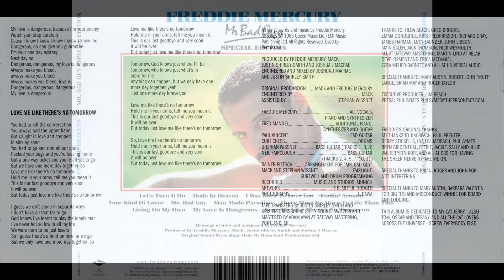Freddie Mercury - Your Kind Of Lover (2019 Special Edition Mix)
This version of Your Kind Of Lover comes from the Mr. Bad Guy - Special Edition CD by Adam Ayan and was released on October 11th, 2019 in the UK.

Produced by: Freddie Mercury and Mack
Musicians:
Freddie Mercury - vocals, piano, synthesizer
Fred Mandel - piano, synthesizer, guitar
Paul Vincent - guitars
Curt Cress - drums
Stephan Wissnet - bass guitar, Fairlight, Kurzweil, drum programming
Mack - Fairlight, Kurzweil, drum programming
Lyrics:

Now you say you're leaving me
I just can't believe it's true
You're my kind of lover
Wanna little bit of feeling
Add a little bit of meaning to my life
I wanna little bit of feeling
A little bit of sunshine to my life

I wanna be your kind of lover
Give a little bit of feeling
Just a little bit of feeling

I wanna boogie down with you, brother
Boogie down with the bassman
Win love on the grandslam
I'll be there waiting when you call
Ba, dap, ba, daa

Just step right into my heart
Come a little closer
Don't tell me that it's over
Make a brand new start
We can work it out just next to nothing (your kind of lover)
Work it out, work it out just next to nothing
With feeling, with feeling, with feeling, with feeling

Let me show what I can do
I can be your kind of lover
We can work it out (work it out)

I wanna be your kind of mother
Let's talk about loving right
Don't talk about doing wrong
Put a little bit of sense into your mind
We gotta talk it out man to man
Make each other understand
Right now a little happiness would be fine

We can work it out just next to nothing, hey

We can work it out

Hey, your kind of lover
Your kind of lover